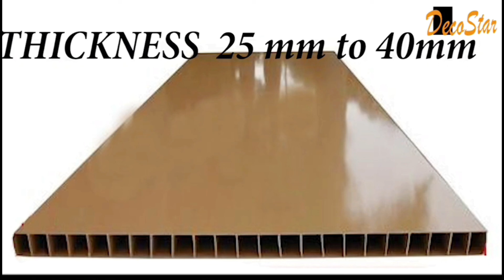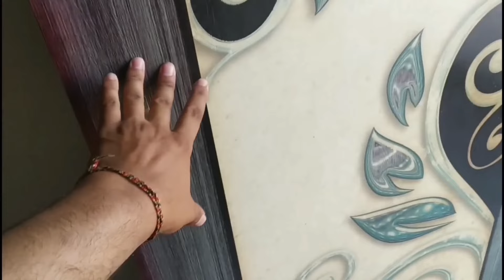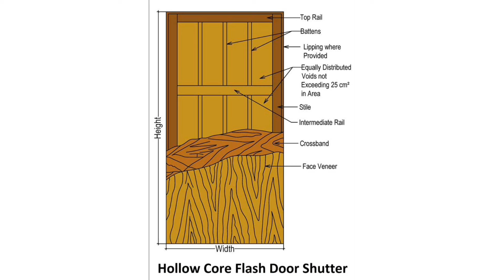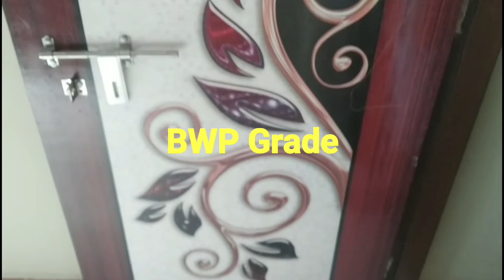2024 Latest door price | PVC & plywood door price |aluminum Door price | Flush door price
Personal Consultation

Bedroom design

10 Most watched Video of  ( CIVIL SITE VISIT )

yr

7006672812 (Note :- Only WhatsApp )